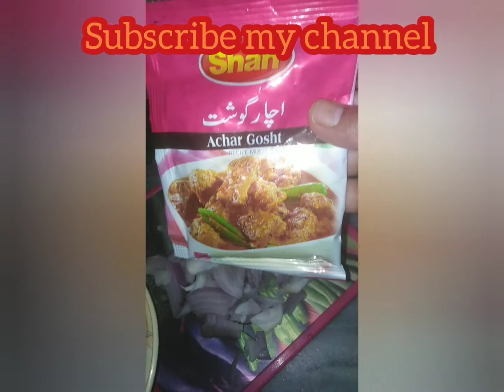Achar ghost Bhari masla dar Mircho ka sath🌶️🌶️